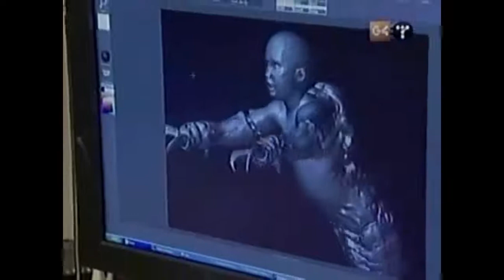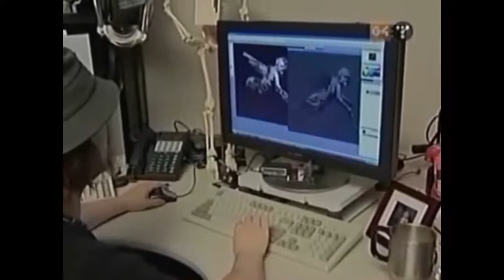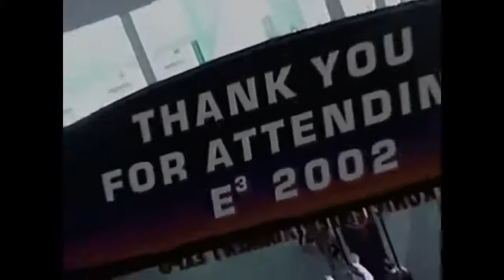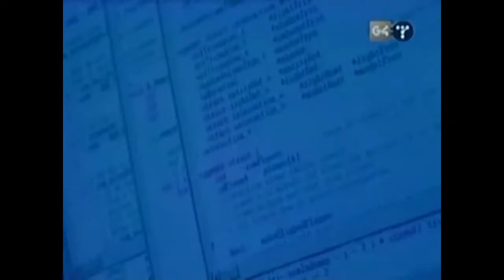Doom 3 | Development story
This is a documentary about the doom 3 development.